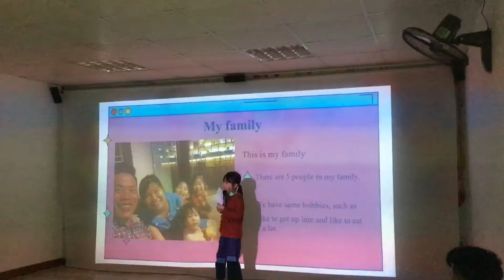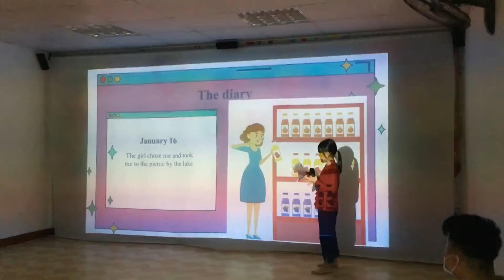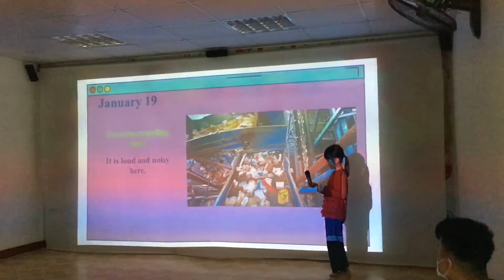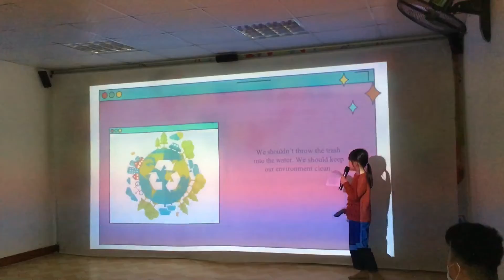Hà Vy- A diary of Juice Carton - Graduation 01.2021